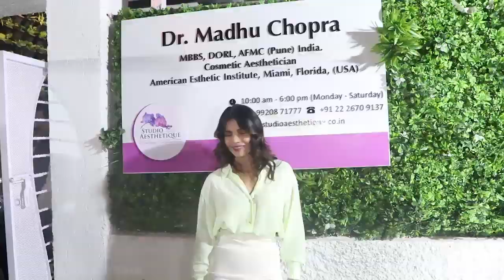The Sky Is Pink Official Trailer 2019 Out Now | Priyanka | Farhan | Zaira | Review